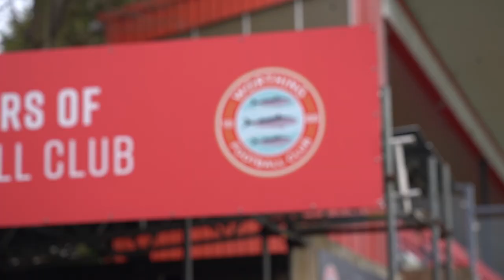PITCHSIDE | Hungerford Town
Music from Uppbeat (free for Creators!)